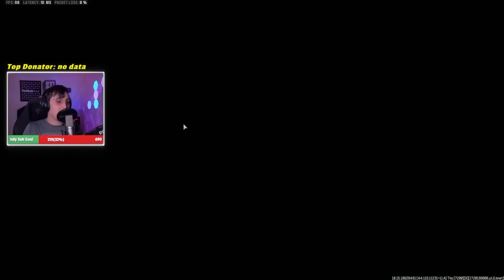SOUNDBOARD TROLLING and SNIPING a HACKER! (HILARIOUS)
Nothing is better than making someone's day with some laughter! ❤️
Comment what your favorite part was! 🔥 (or F to pay respects)

Follow all these socials to clutch up!